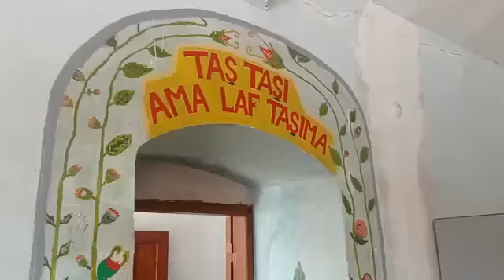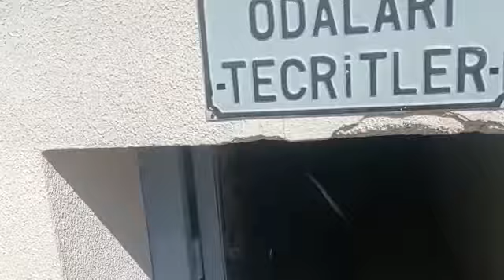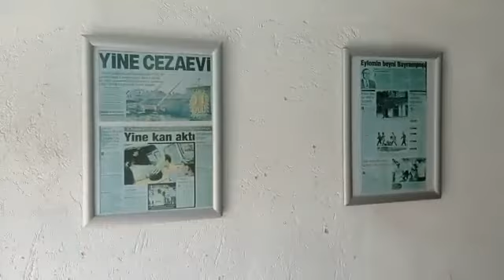Ulucanlar cezaevi Müzesi Gezisi Bölüm 2 / Altındağ / Ankara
Ulucanlar cezaevi Müzesi Gezisi
 Altındağ / Ankara